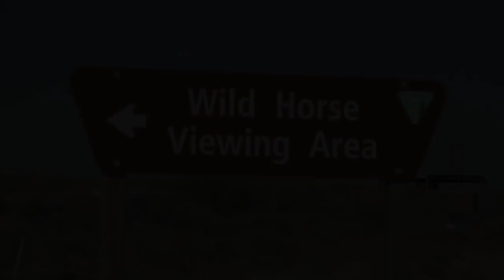Divide Basin Roundup- Oct. 2011